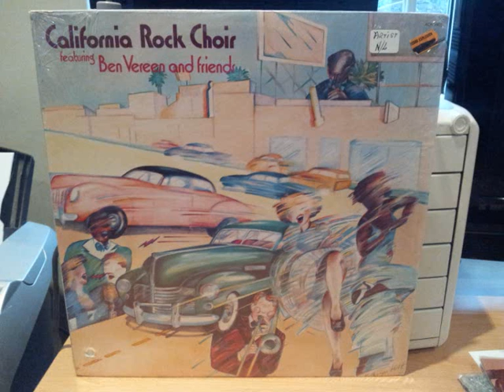California Rock Choir - Whoever You Are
Featuring Ben Vereen